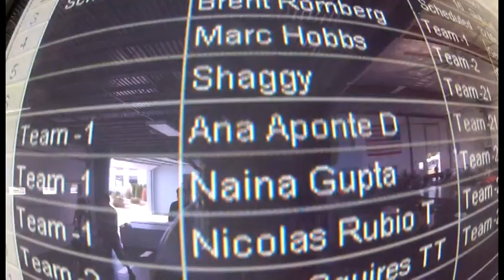Naina Gupta - Chicagoland Skydiving Center - Naina Gupta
Naina Gupta - Skydiving Video - Naina Gupta